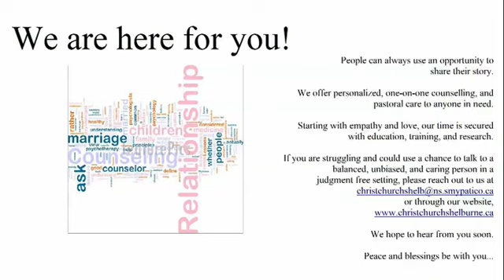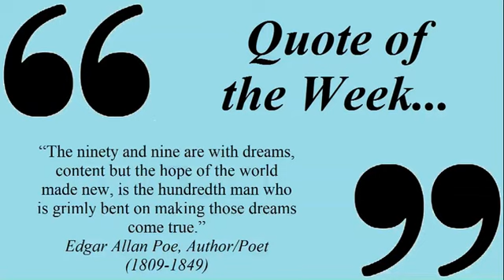2nd Sunday of Easter - 2020-04-19 - Morning Prayer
Thanks for joining us today.  We are an Anglican parish on the South Shore of Nova Scotia in beautiful Shelburne.  We're a Christ centered congregation offering support to our neighbors, prayer and worship services, pastoral care, and study groups - not to mention unique missionally-minded (reaching out into our community) ministries to build relationships and share the Gospel of Jesus Christ.

Copies of our liturgy are available on our web

If you have something that you would like us to pray about, please let us know by contacting us through our web or by leaving a comment (we want to protect your confidentiality though, so just use the caption "Prayers" and we will add you to our prayer time).

If you would like to support us in our continuing efforts to share the Gospel and offer people the avenues to transformation through Christ, your donations can be sent to us our the address listed on our web page (see above).